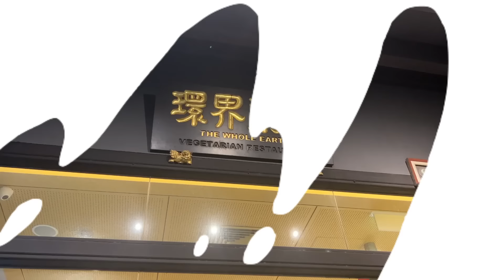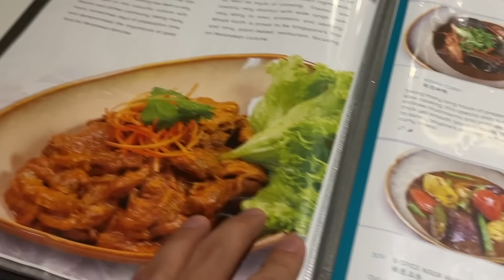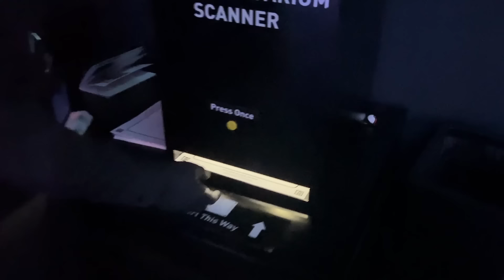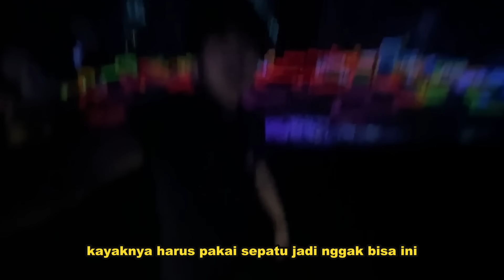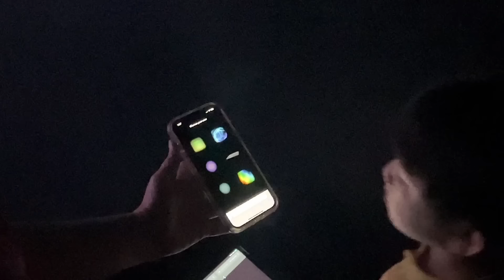VEGAN RENDANG?!?😱 SEHARIAN DI SEKITAR MARINA BAY SANDS🇸🇬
HALO GUYS, OHAYOU KONNICHIWA KONBANWA!!! AKU YUSUKE!!! maaf ya udah lama gak upload video baru. soalnya kan aku lagi job hunting di jepang. jadi agak sibuk dan gak ada waktu untuk bikin konten🙏 tapi akhirnya bisa uploadddd. kali ini aku sama otsuka stay di singapore. kita akhirnya stay di marina bay sands. ternyata viewsnya bagus bangettttt. dan makan rendang vegan. rasanya kayak asli sih. lebih healthy dan enak jadi doyan baget sihhhhh🤩 SELAMAT MENONTON YAAAAA🔥 KALO SHARE, LIKE, DAN KOMENT VIDEO INI, AKU SENANG BANGET🙌 ARIGATO~~~🙏